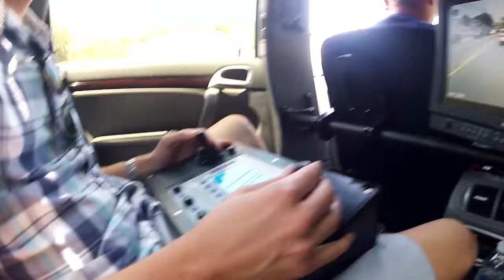Nitto Motivo Behind The Scenes